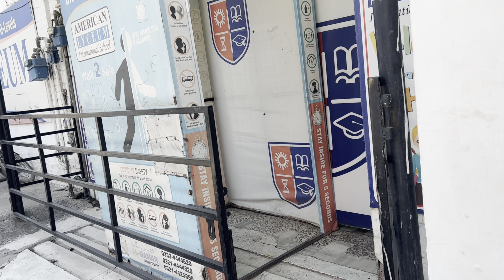Muhammad Musa's 1st Day of School ll Start New Journey ll Mini Vlog ll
Assalamu-O-Alaikum...
Welcome.
Lets make some fun talk and much more together...

Family vlog
Lifestyle vlog
Wedding
Shaadi
Fashion
Home Tour
Friends
Vlog
Vlogs
Funny Vlog
Family
home

vlogs - daily vlogs - family vlogs - lifestyle vlogs -vlogs - you n me family